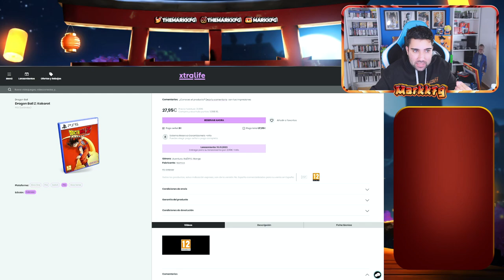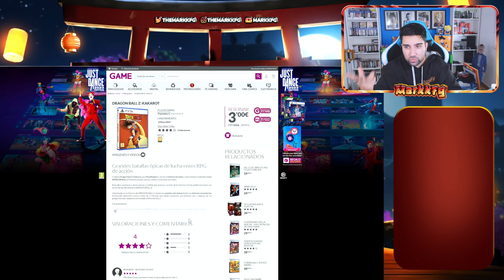¡YA LO PUEDES RESERVAR! - DRAGON BALL Z KAKAROT PS5 / XBOX S|X